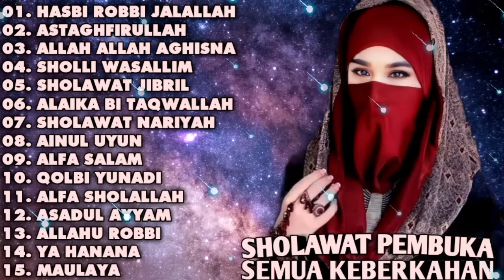SHOLAWAT PEMBUKA SEMUA KEBERKAHAN | FULL ALBUM - HASBI ROBBI JALALLAH, ASTAGHFIRULLAH...